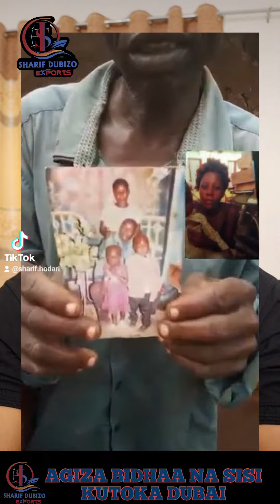May 24, 2023